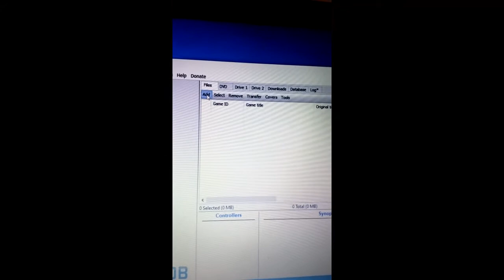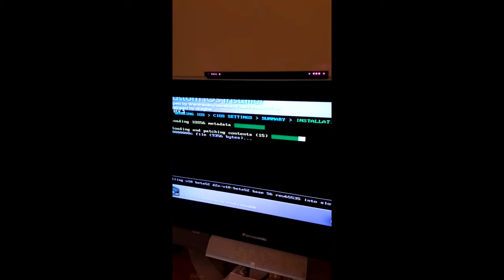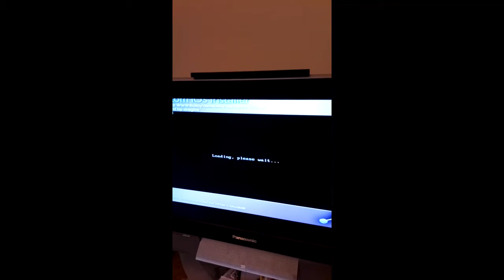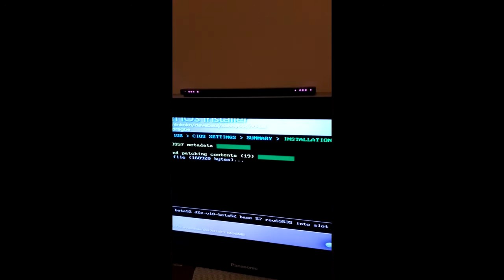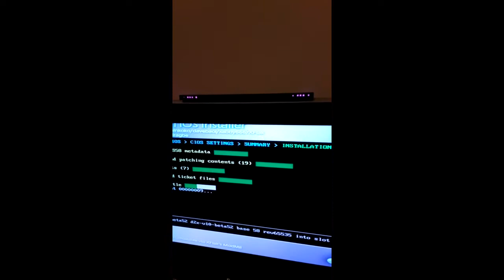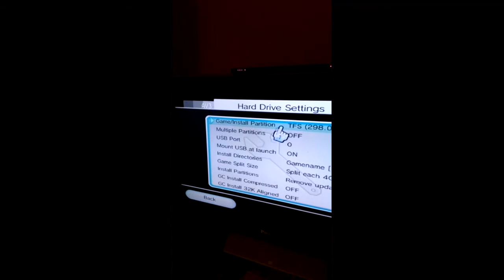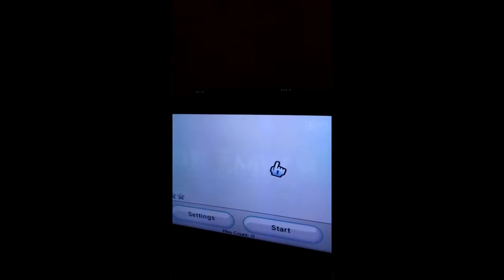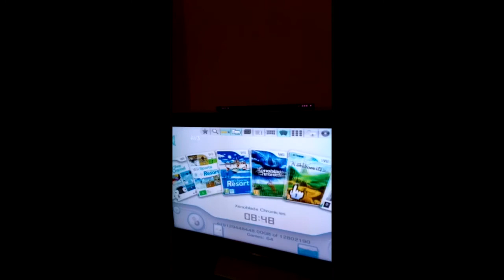How to save wii games to hard drive and enable it to be read using homebrew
1. Ensure your hard drive is in ntfs or fat32 formats (I prefer ntfs as it will take larger game files)
2. Visit rom sharing site (I like romuniverse for wii games)
3. Download the game(s) you want and save them to a file you and Wii Backup Manager in stage 4 will easily be able to locate them.
4. Use Wii Backup Manager to convert the wii games to wbfs (there are other formats but I personally prefer wbfs) and transfer them to hard drive and make sure they are saved in new folder renamed wbfs.
5. Rename the games from for example MarioKartWii RMCP01 to RMCP01_MarioKartWii.  This way the hard drive and usb loader will read the game in a way they understand.
6. Ensure that your homebrew sd card has both d2x cios installer and usb loader gx saved on it.
7. It is vital that your wii is connected to your wifi as you will have to download some content so make sure it is connected before continuing.
8. Go to HBC and select d2x cios installer and select cios v10 beta52 d2x-v10 beta52, cios base 56, slot 249 and cios revision 65535.  Then press a twice and let d2x cios download what it needs.  When its done press b to exit back to HBC but you will need to return to d2x cios 2 more times.
9. Repeat number 8 with cios v10 beta52 d2x-v10 beta52, cios base 57, slot 250 and cios revision 65535 and then the same with cios v10 beta52 d2x-v10 beta52, cios base 58, slot 251 and cios revision 65535.
10. Select usb loader gx and let it load.  You may have to click on settings, hard drive settings and select the format which the games are saved on if your hard drive has split partitions but if it is only one partition then the games should load, if not repeat steps 8 and 9 and see if it solves this.  If not you may have to check your downloaded games for any errors on your pc.
11. Select the 5th box along and click on the game box or blank box (whichever is appropriate) and an options box will come up asking if you want to download game box art cover (which you will do) so click on ok and yes to found missing images to let it download what it needs and ok again once its finished.
12. Click on settings and hard drive settings again to check that the hard drive format is still correct before returning to usb loader.
13. Click on whichever top icon you prefer to display your video games.
14. Select any of your downloaded games and start enjoying it!!!
I apologise for some outside noise in the video.